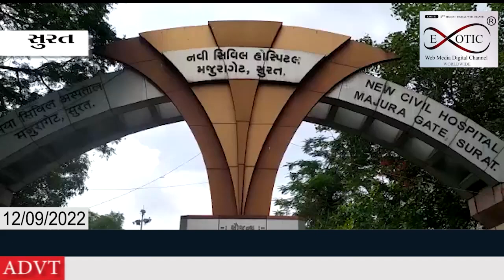સુરત શહેરનો આરોગ્ય વિભાગ ફરી એક વખત હરકતમાં આવી ગયું છે.